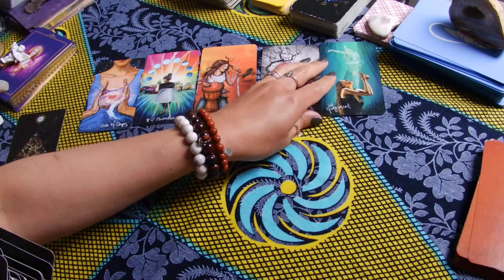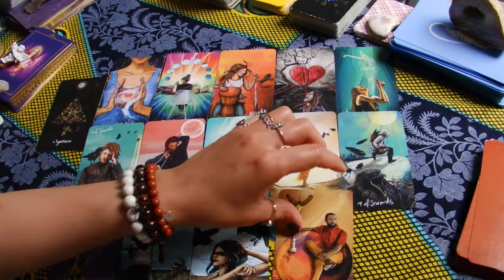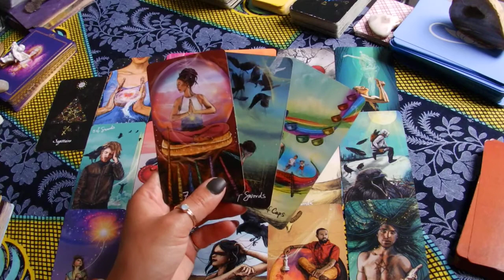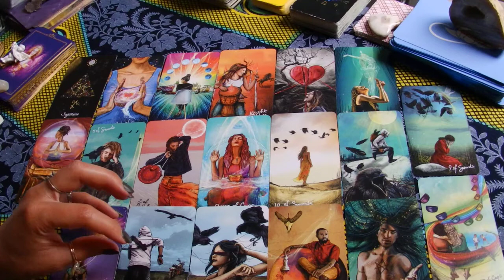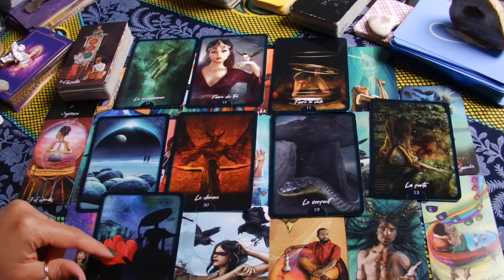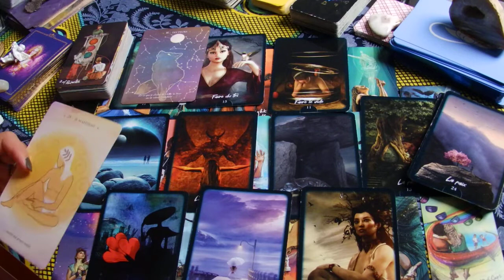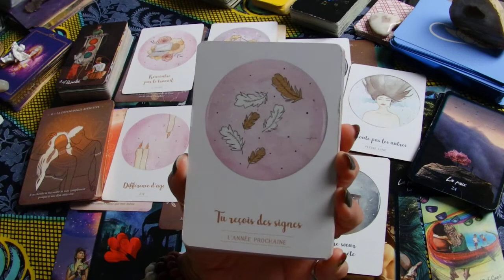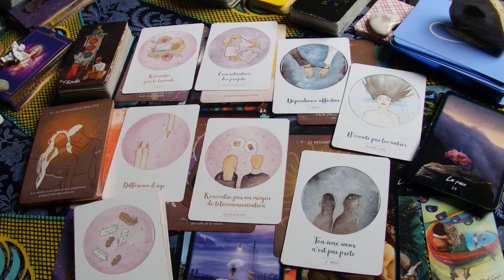SAGITTAIRE Mai-Juin Ton Autre et toi vibrez sur les mêmes fréquences